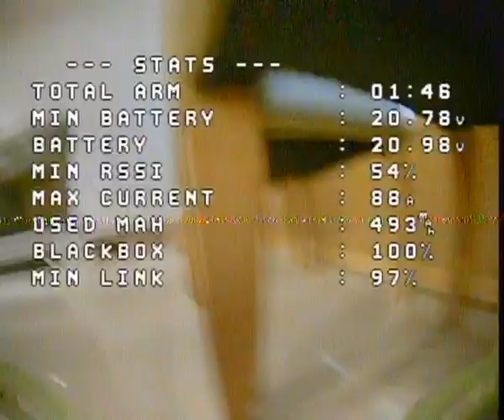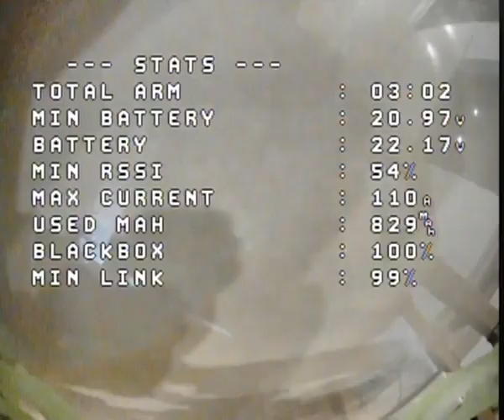Analog indoor DVR tricks Naked boy smooth Geprc cinelog 35 performance FPV Cinematic 6